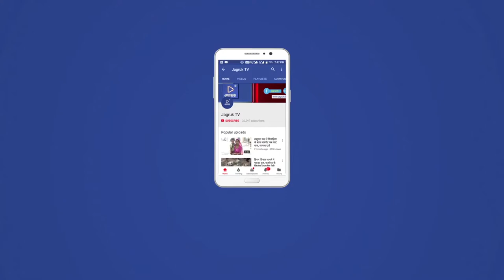JAGRUK TV : जयपुर। नौकरानी ने साथियों के साथ मिल कर मकान मालिक परिवार को बंधक बना कर लूटा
शहर में लूट की बड़ी वारदात को अंजाम दिया गया है। शिप्रापथ थाना इलाके में रहने वाले रिटायर बैंक अफसर केके गुप्ता के घर बुधवार आधी रात बाद लुटेरे घुसे। बुजुर्ग दम्पत्ति को घर में बंधक बनाने के बाद लुटेरों ने घर से करीब ढाई लाख रुपए कैश और सात लाख रुपए के जेवर चुरा लिए।